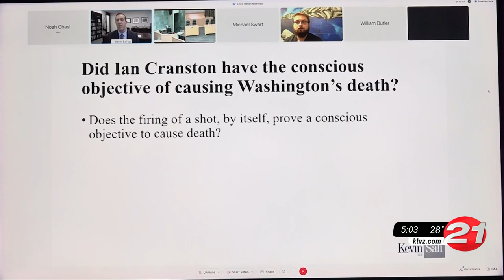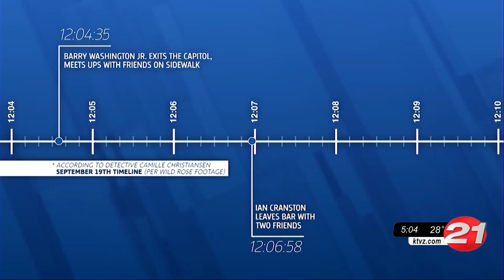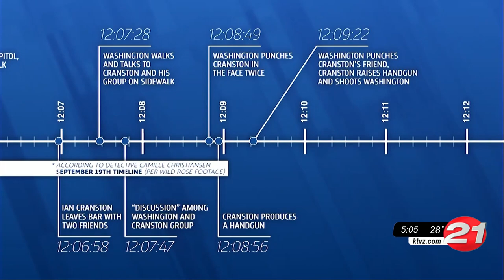Ian Cranston murder trial nears end; closing statements expected Tuesday, before jury gets ...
The murder trial of Ian Cranston in the September 2021 downtown Bend shooting death of Barry Washington Jr. is coming to a close.